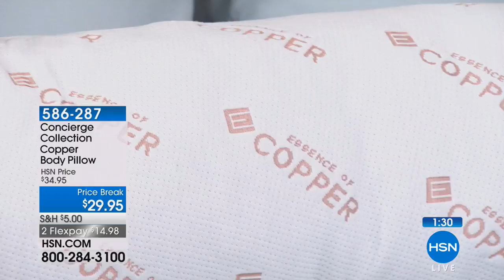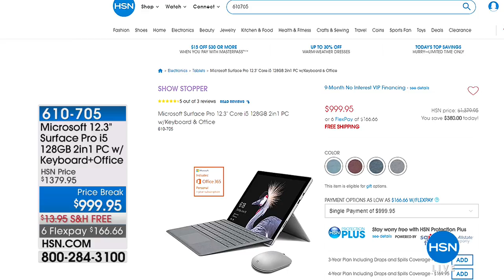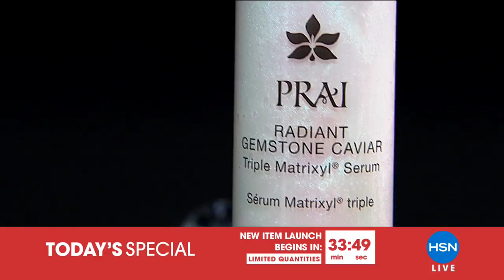HSN | Concierge Collection Bedding 05.03.2018 - 11 PM